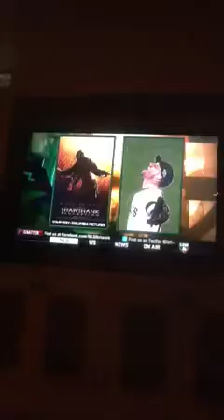Miguel Cabrera and Marco Scutaro on Intentional Talk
Chris Rose and Kevin Millar interview Miguel Cabrera and Marco Scutaro in Detroit.